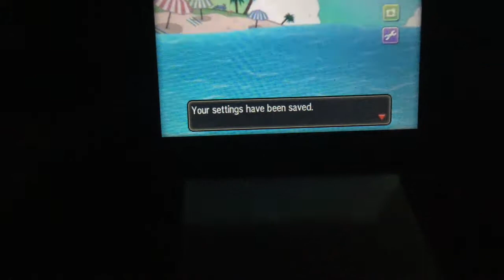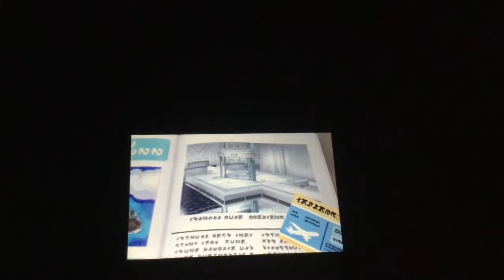POKÉMON SUN GAMEPLAY #1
The First Game to play on this channel, If u have any suggestions on 3DS games put it in the comments below, Enjoy!